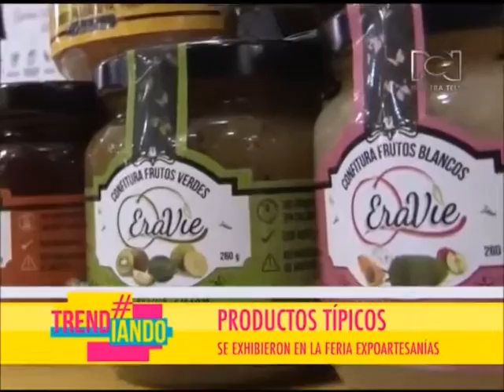En @TrendiandoTV: Expoartesanías, la feria que resalta el talento nacional hecho a mano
Expoartesanías es reconocida como la feria más importante del sector artesano en América Latina y es el resultado de un programa estratégico del Estado colombiano que busca fomentar estándares de calidad en los productos artesanales con un alto contenido de diseño.